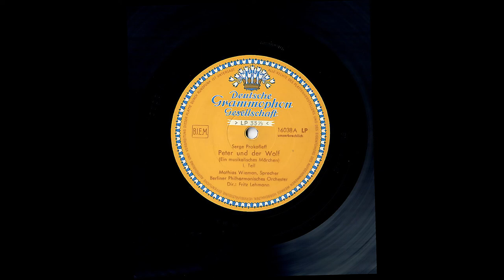Peter und der Wolf by Serge Prokofieff 1950 Berlin Phil, Fritz Lehmann cond Mathias Wieman narr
Monaural 33 1/3 10" Deutsche Grammophon disc, cleaned with Izotope RX.  Inherent wow in recording was corrected.